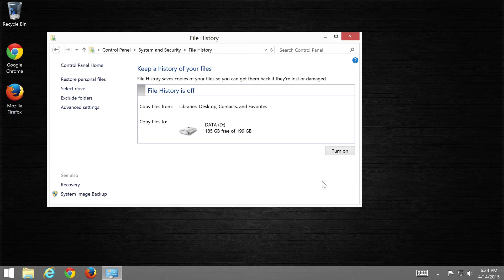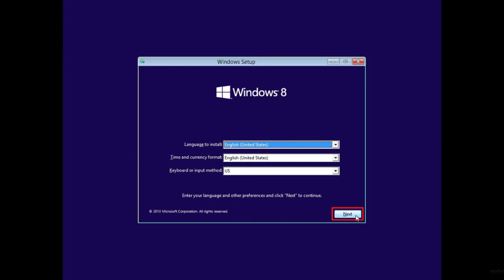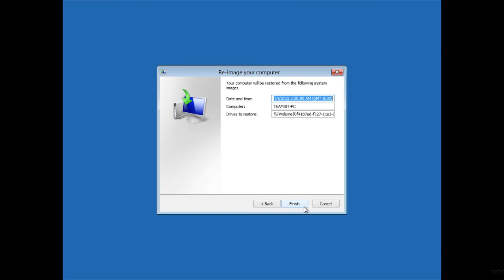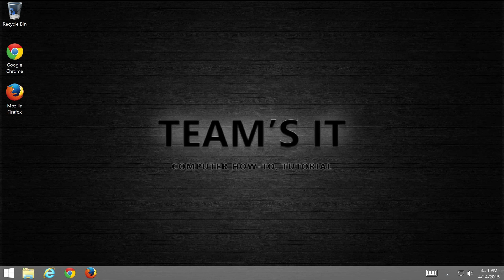Restore Windows 8.1 ด้วย System Image Backup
สอนการกู้คืน Windows 8.1 จากอิมเมจไฟล์ที่ทำด้วย System Image Backup โดยใช้แผ่นติดตั้ง Windows หรือ แผ่น Recovery

* วิธีนี้ใช้ได้เมื่อมีอิมเมจไฟล์ที่ทำด้วย System Image Backup ไว้ก่อนหน้านี้แล้วเท่านั้น

คุณสามารถดูวิธีการ backup Windows 8.1 ด้วย System Image Backup ได้ที่